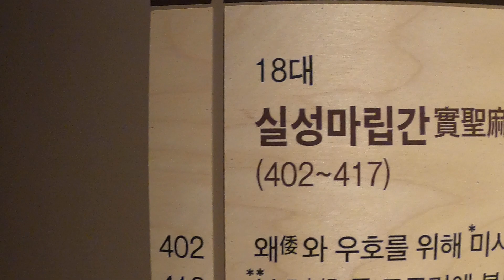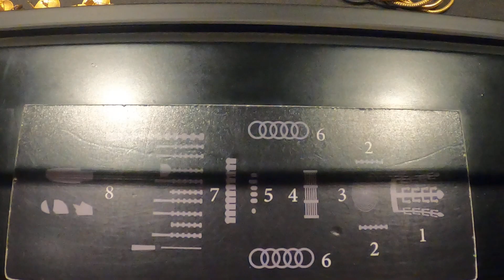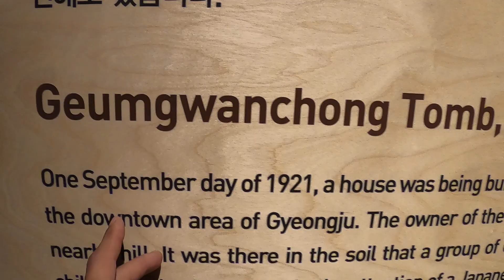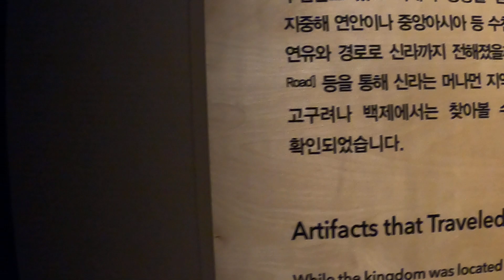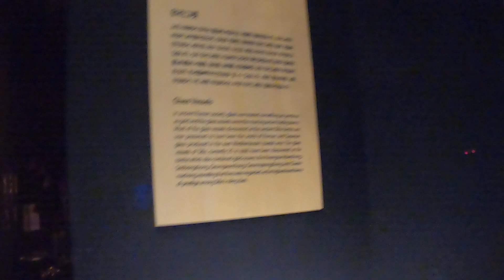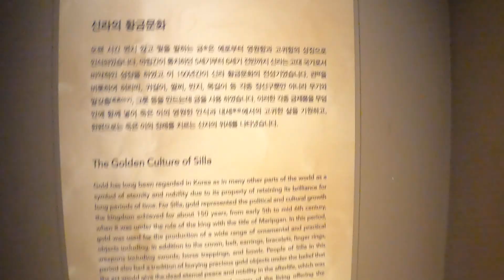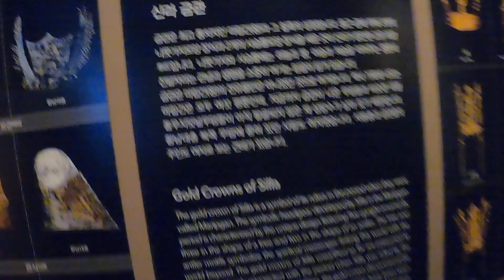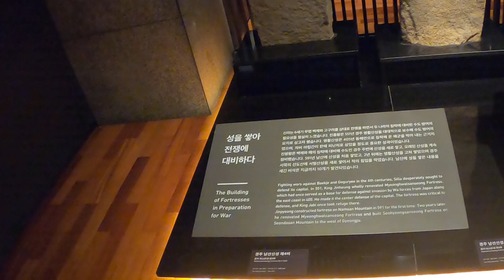😁역사를 이해하는 가장 좋은 학습방법(경주국립 박물관)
국립경주박물관 마립간 통일신라의 역사적 배경지식은 국립 경주 박물관에 있다.국립 경주 박물관은 꽤 자주 간다.요즈음 시절에 이렇게 매일 외국인들이 줄지어 오고있는 경주 국립 박물관은 항상 세계인들이 관심을 가지고 늘 찿아 오는 장소중 하나가 아닐까?